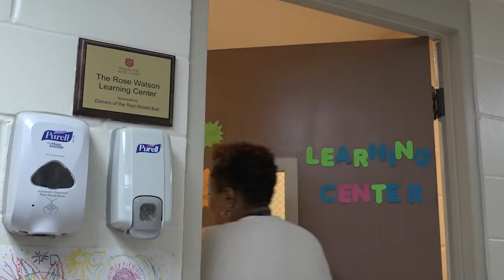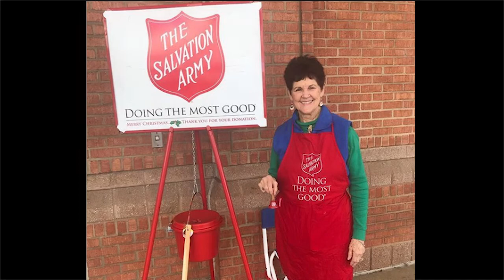Red Shield Ball Video - Fund A Need Video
Please consider donating to the Red Shield Ball Fund A Need Program.